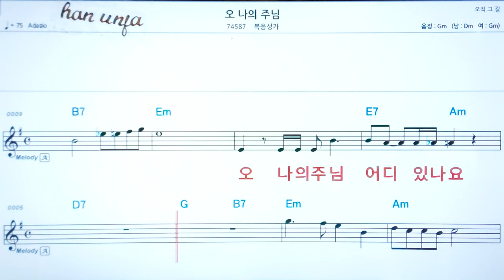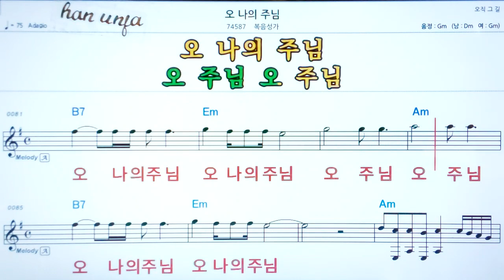💖오 나의 주님/ 복음성가✌ 악보, 코드, ,,Karaoke*카라오케 반주